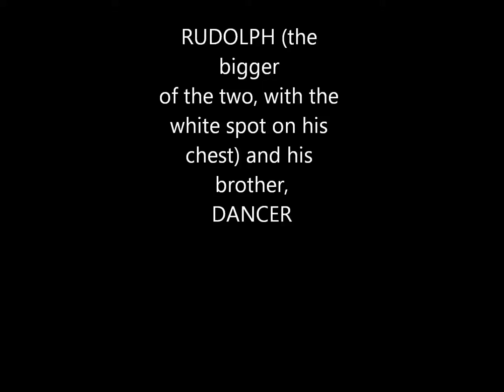ADOPTED - thank you! PUPPIES - RUDOLPH and DANCER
DANCER and RUDOLPH (the bigger boy) are 8 weeks old and ready for adoption, either together or separate.  It's easy to see how Dancer got his name - he's the one leaping around his brother like a, well, dancer!  They are as full of fun as they are charming!  (Their six brothers and sisters are in the same room, so you can hear lots of background noise!).

Rudolph and Dancer are part of a litter that was rescued from under an abandoned trailer, where they were spotted, all alone and huddled together against the mid-December weather.  This joint effort between the Friends Forever Humane Society and the City of Freeport Animal Control took some very frightened pups from a cold, wet hiding spot into the loving and warm shelter, where they grew to be happy, healthy, and well-socialized youngsters.  Because they were born so close to the holidays, many of them received reindeer names.